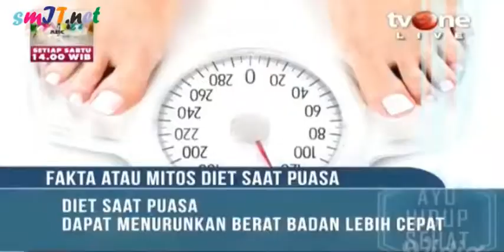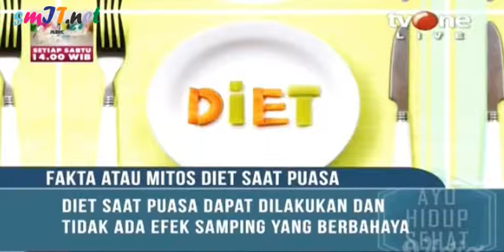AYO HIDUP SEHAT : FAKTA dan MITOS PUASA JADI LANGSING ATAU TAMBAH GEMUK ?